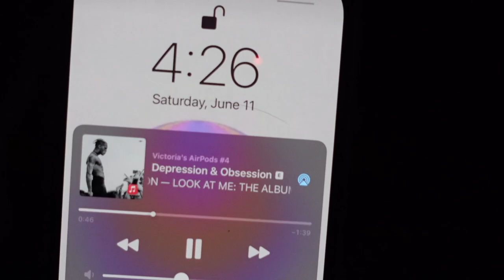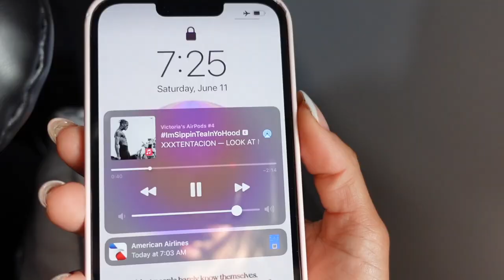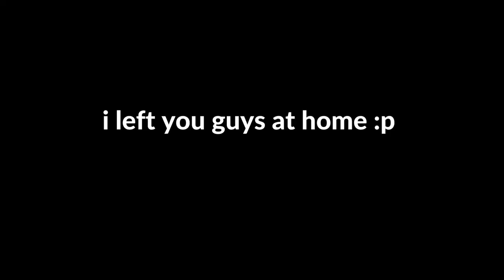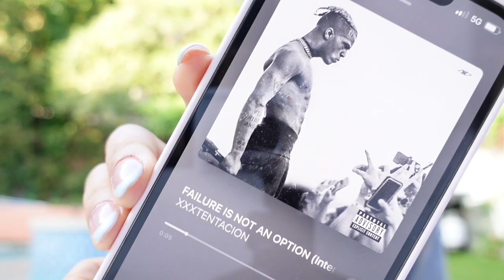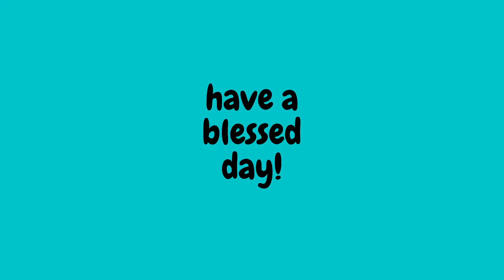999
finally got my camera in the mail after my last one completely got ruined at edc LV :) Hope you enjoy the vlog. giving me your feedback motivates me to create more. Thumbs up or down ty! :3
twitter chansnax
twitch snaxychann
my clothng brand